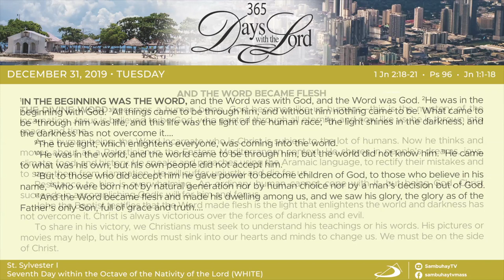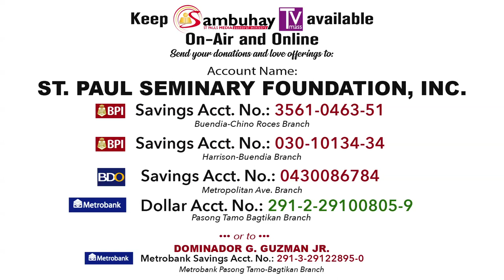365 DWTL | 7th Day within the Octave of The Nativity of the Lord| December 31, 2019